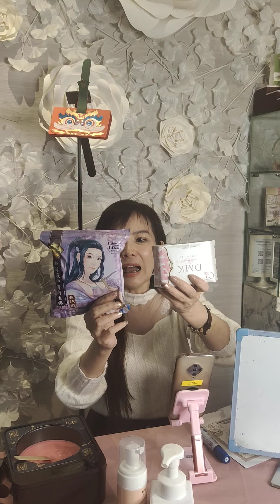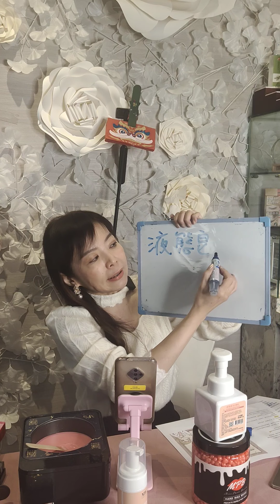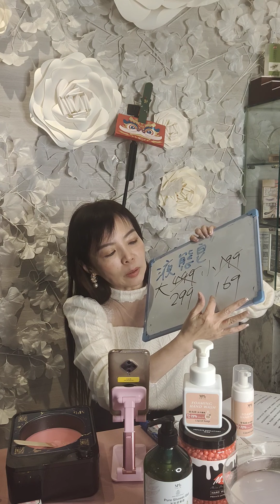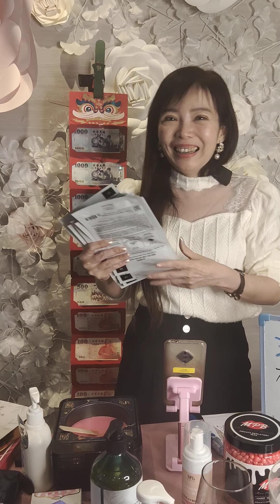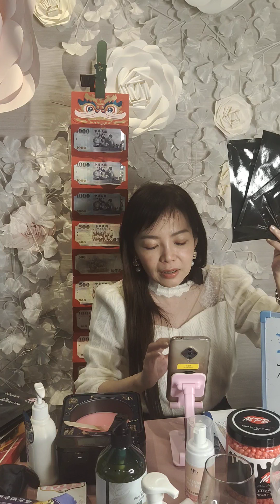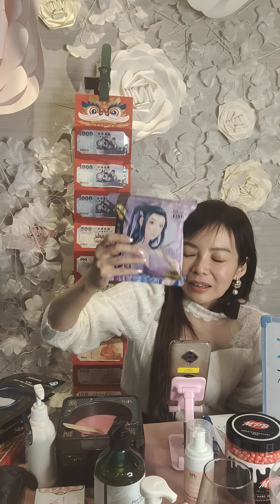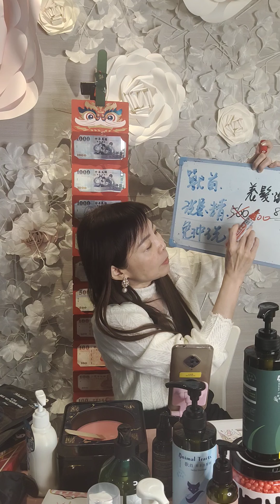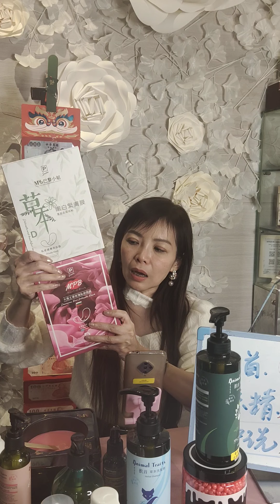【週二變美直播間】精彩的搶標活動只在直播間!! 周周好禮送給心愛的他/她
【週二變美直播間】
精彩的搶標活動只在直播間!!
周周好禮送給心愛的他/她